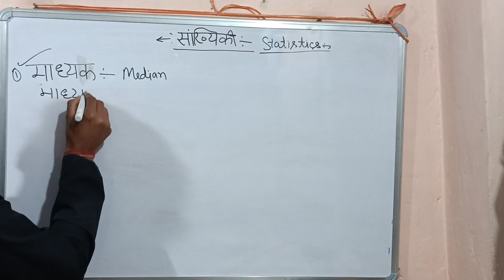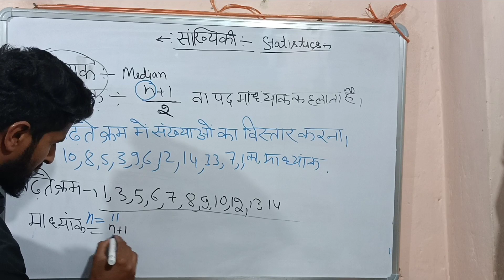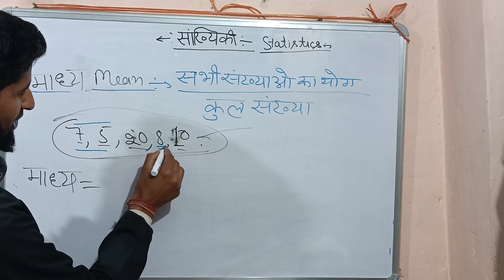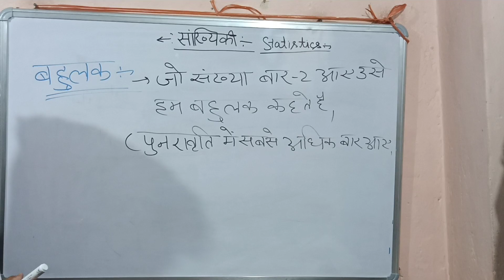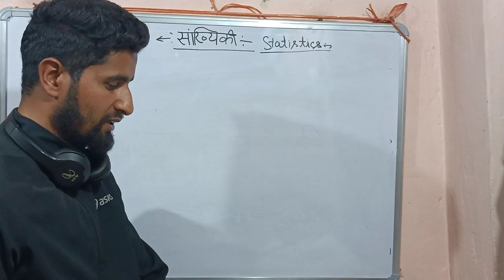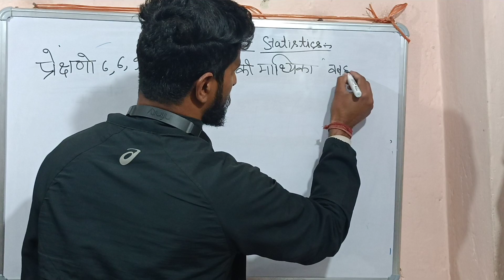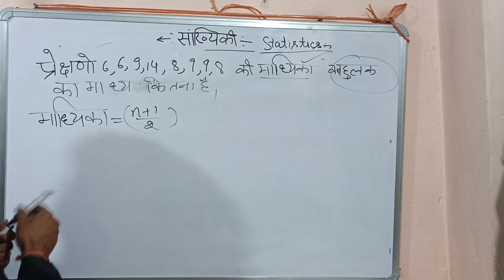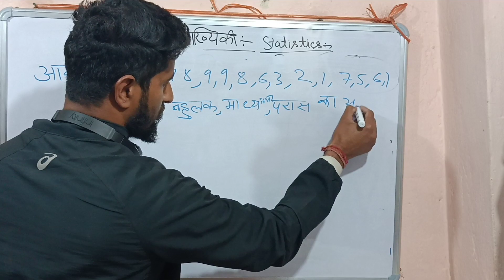statistics of mathematics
of mathematics and it's Formula and questions and arbitration